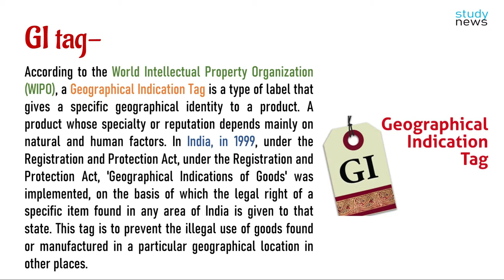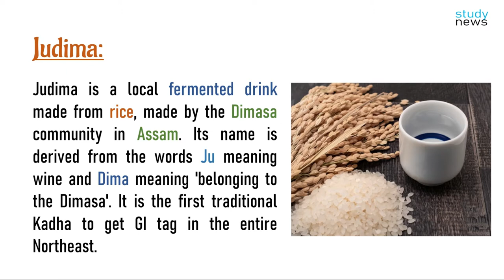Sojat Mehndi and Judima Wines get GI tag II जुडिमा शराब और सोजतमेहंदी को GI टैग से सम्मानित किया गया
Sojat Mehndi and Judima Rice Wines get GI tag
GI tag-
According to the World Intellectual Property Organization (WIPO), a Geographical Indication Tag is a type of label that gives a specific geographical identity to a product. A product whose specialty or reputation depends mainly on natural and human factors. In India, in 1999, under the Registration and Protection Act, under the Registration and Protection Act, 'Geographical Indications of Goods' was implemented, on the basis of which the legal right of a specific item found in any area of ​​India is given to that state. This tag is to prevent the illegal use of goods found or manufactured in a particular geographical location in other places.
Judima:

Judima is a local fermented drink made from rice, made by the Dimasa community in Assam. Its name is derived from the words Ju meaning wine and Dima meaning 'belonging to the Dimasa'. It is the first traditional Kadha to get GI tag in the entire Northeast.
Sojat Mehndi-

The cultivation of Sojat Mehndi, derived from the leaves of Mehndi grown in Sojat, is done naturally using rainwater. Sojat tehsil of Pali district in Rajasthan has suitable geological structure, topography and drainage system, climate and soil for growing henna crop naturally.